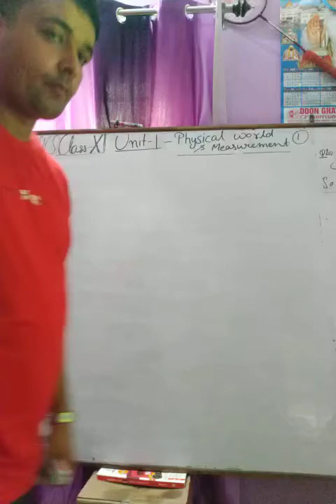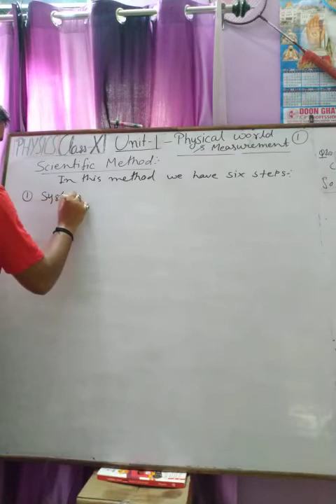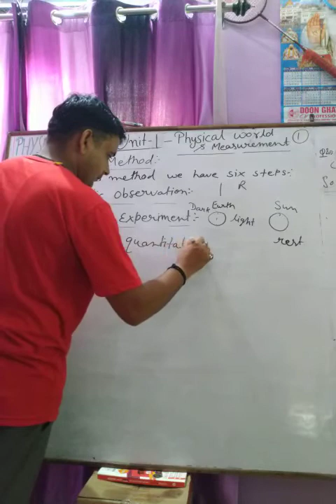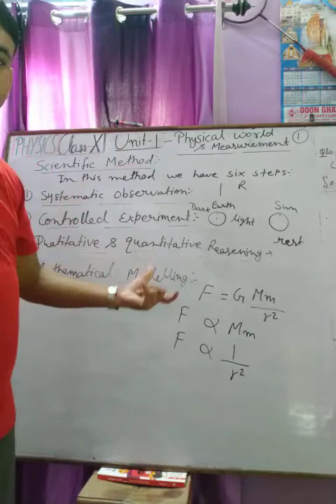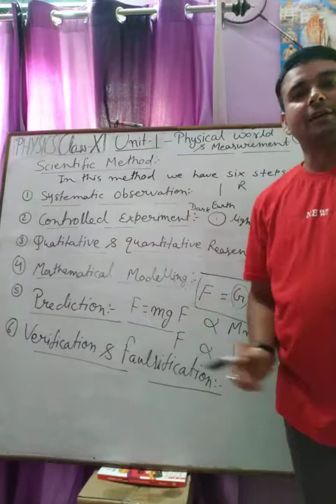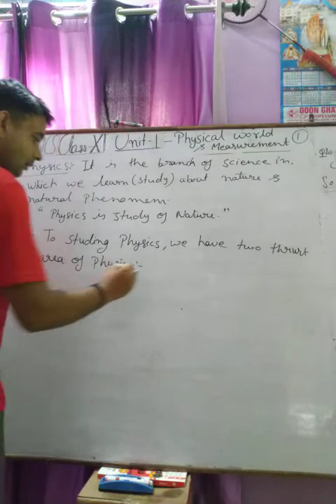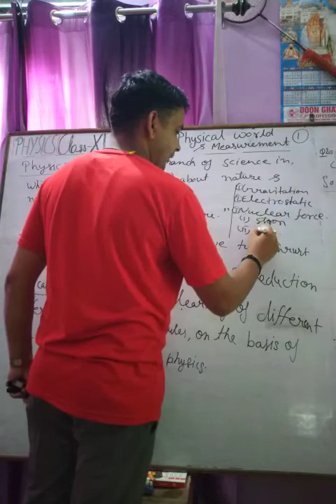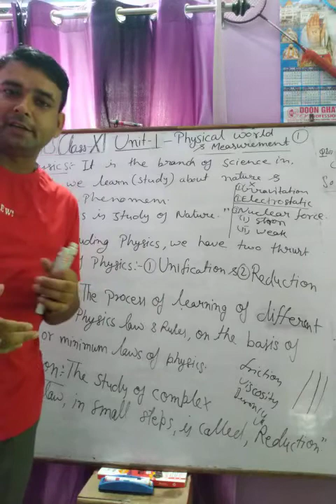Class 11th physics unit 1, lecture 1- Physical world and Measurements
Physical world and Measurements